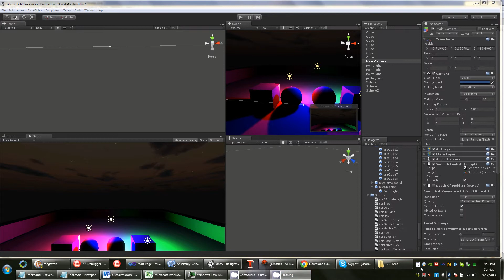Fun with Realtime shadows in Unity 3D 2.5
Figuring out a few things with shadows.  Hopefully I will come up with a feasible solution for mobile devices.